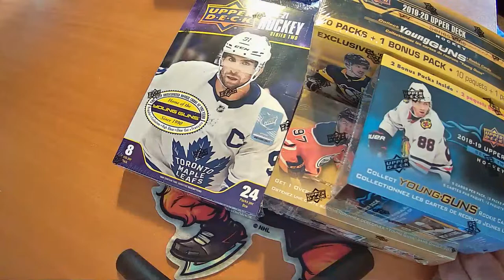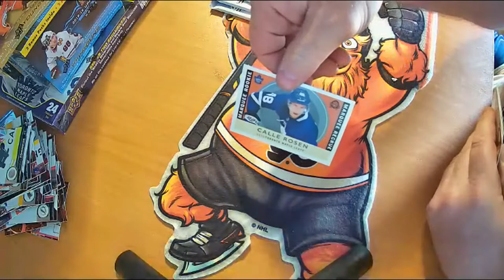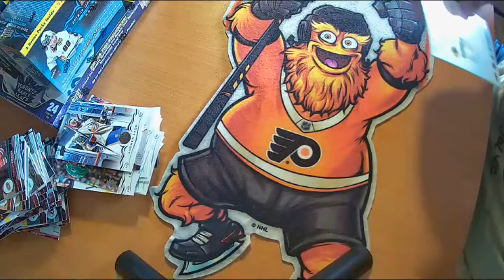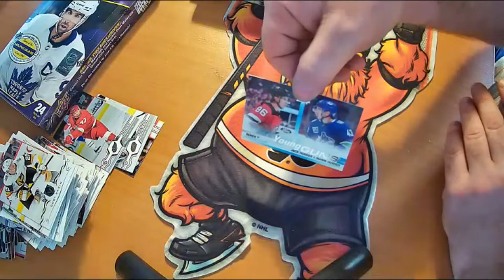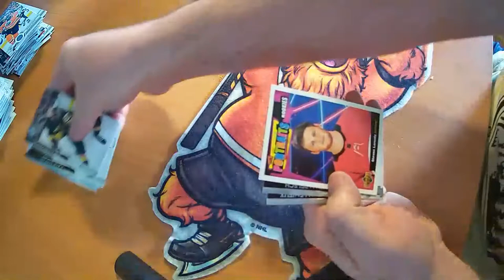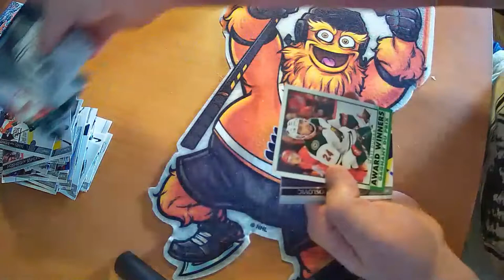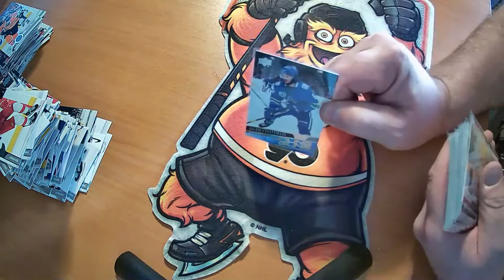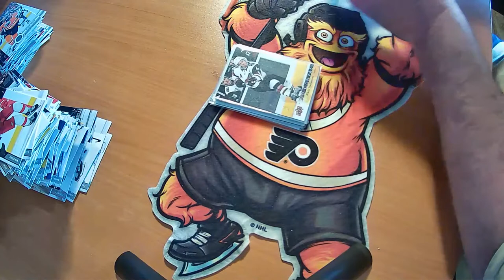Break #26 5 Box Break Hockey Mixer